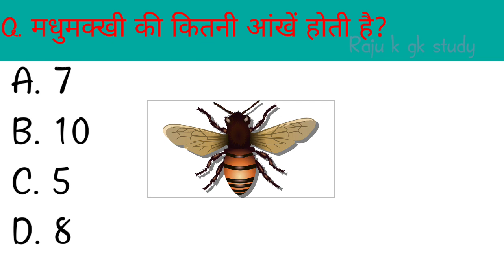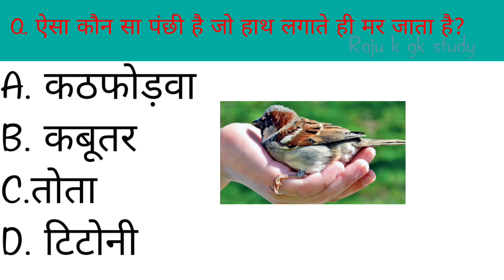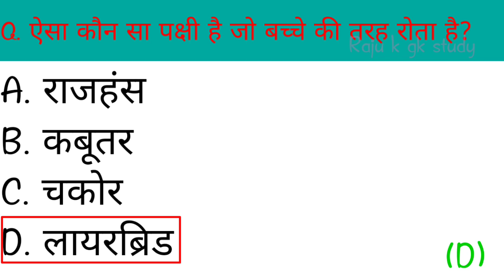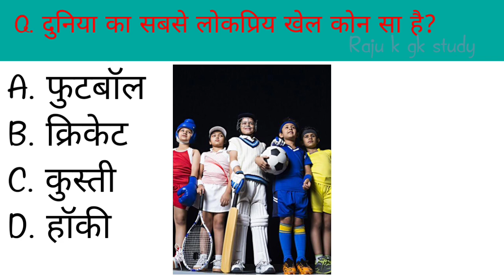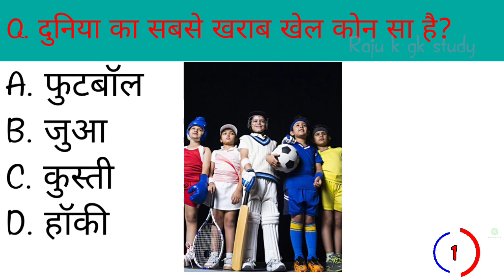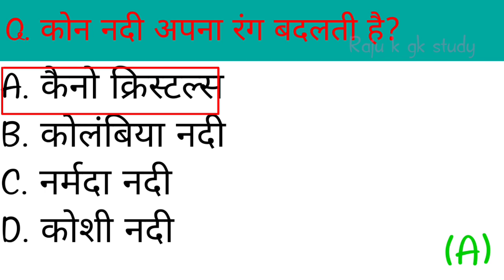General knowledge questions answer।।Gk quiz।।Gk questions answer।।Gk quiz test।।Raju K Gk study।।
Aap hume follow kar sakte hai👇
Fecebook

cover topic in this video your
 queries 👇👇
Gk quiz
General knowledge
General knowledge questions
Gk
Questions
Questions answer
Quiz
Important gk
Viral gk
Viral video
Viral general knowledge
Lucent gk
Lucent general knowledge questions
Most important gk quiz
Most important general knowledge questions and answers
Quiz test
Competitive Quiz
Competitive Quiz GK
ऐसा कौन सा पक्षी है जो हाथ लगाते ही मर जाती है
Hindi gk
Hindi Gk
Gk in hindi
Raju k gk study
Rajukgkstudy
Sarkari Naukri gk
Gk sarkari Naukri
Samanya gyan
सामान्य ज्ञान प्रतियोगिता
सामान्य ज्ञान प्रश्नोत्तरी
सामान्य ज्ञान
Br gk study
Gk
Gk ka questions
Gk ka quiz
जीव विज्ञान
Gk in hindi
Gk questions
Science Gk in hindi
जनरल नॉलेज की पांच बाते
Science
Science information
General knowledge k bare me jankari
Science ki batein
विश्व की जानकारी
World information
Boilogy
Jiw vigyan